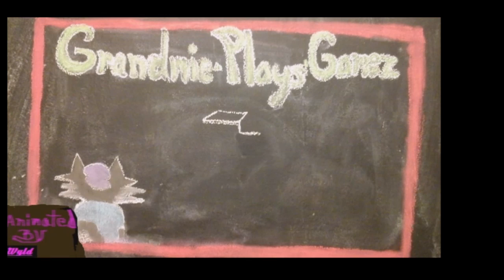The Division -Prt 13 - Failure - PS4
This game is starting to be like a Dark Souls for me,  as I keep failing at completing any of the missions.  Unlike Dark Souls, I am getting slowly further along, if I just keep pushing at it.  I am sure this game was meant to be played with others especially others who are better then me.